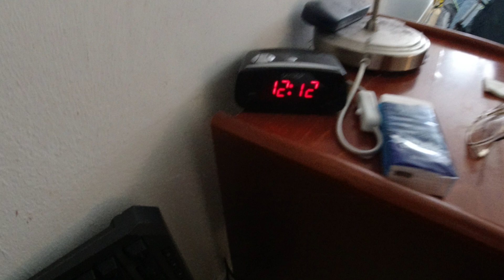MongoTV_4405 - Spiser 2 TEBIRKES Med SMØR og OST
God LØRDAG. Jeg fandt en lille bagerpose med 2 tebirkes i lille forlomme på min rygsæk, hvor mit kamera plejer at ligge, det havde jeg glemt, at jeg købte i går fredag i postkiosk, på mit Master Card og kassekredit, da jeg skulle købe et Quick frimærke til 29 kroner, til mit fødselsdagskort til min gamle mor, der snart fylder hele 75 år. Så de 2 tebirkes spiser jeg lige, før jeg går en tur. Jeg skulle nok have gemt dem, til at jeg kom hjem igen.